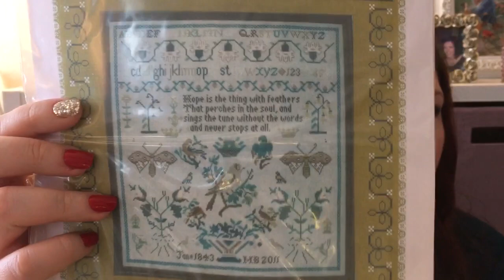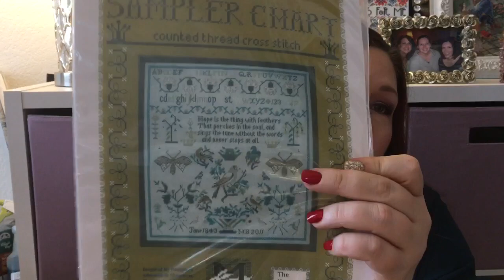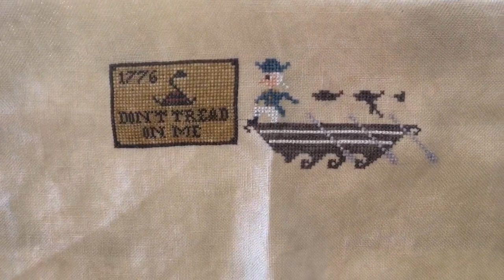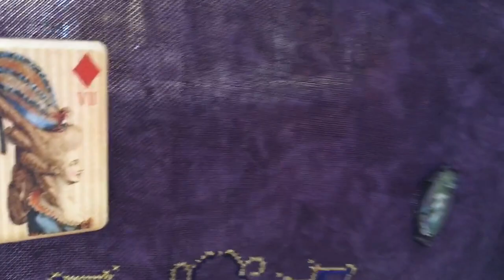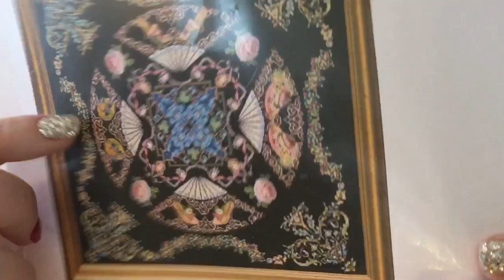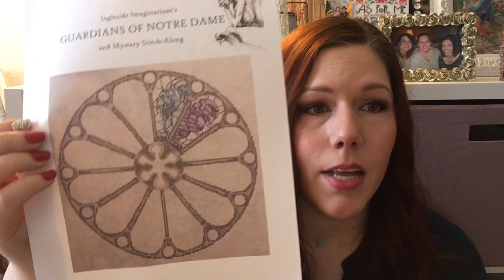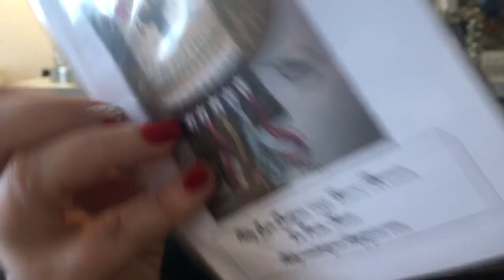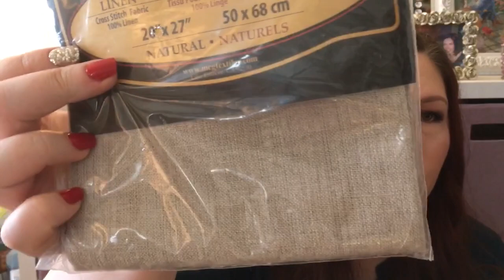Flosstube #12 - Birthday start, a finish, and feeling patriotic!